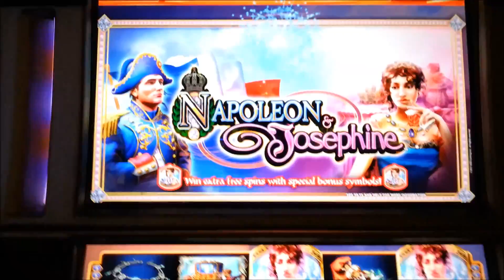MAX BET! BIG WIN! Napoleon & Josephine 22 Free Spins Bonus WMS Slot Machine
Napoleon & Josephine - WMS G+ Deluxe 5x4
1¢ Denomination - 50 Lines